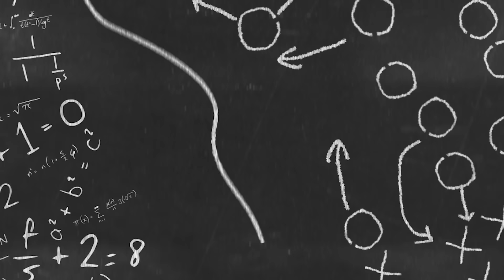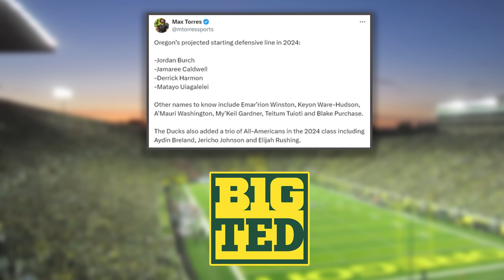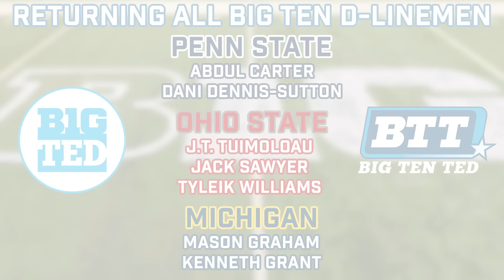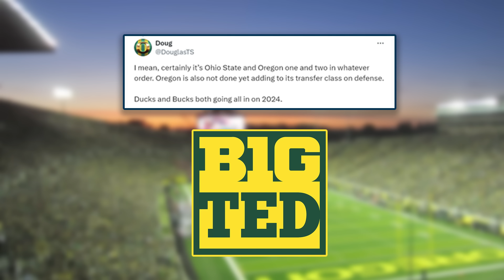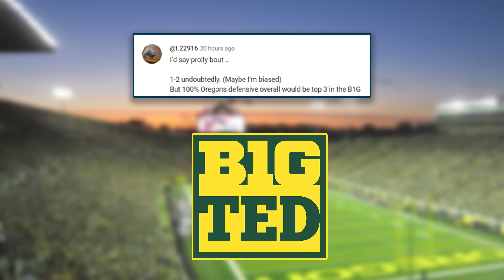Does Derrick Harmon make Oregon the BEST D-Line in the Big Ten?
Derrick Harmon has had his eyes set on Oregon for some time as he visited the Ducks during the winter portal, but Dan Lanning had to wait until the spring to get him to Eugene. Harmon's arrival from Michigan State brings some serious Big Ten beef in the middle of the Ducks D-Line, but does it mean they are the best Defensive Line in the conference?